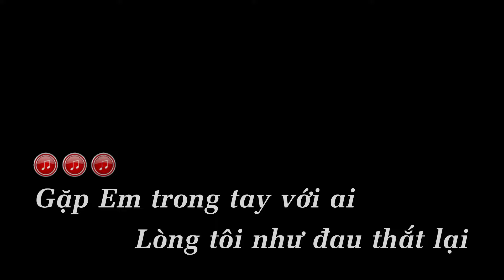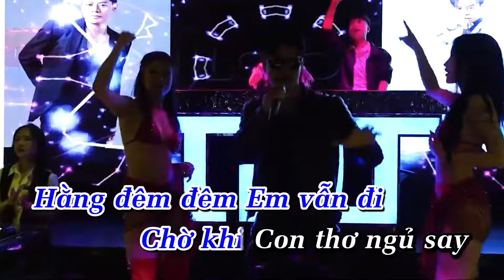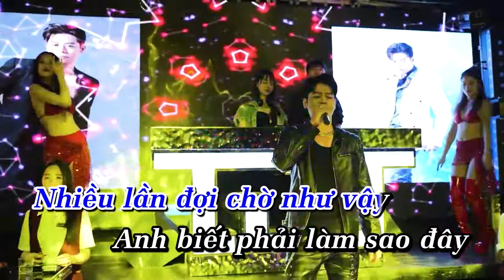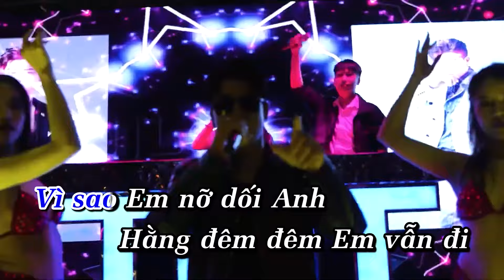VỀ NHÀ ĐI EM Remix KARAOKE | Thành Nam ABK x DJ MK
- Song : VỀ NHÀ ĐI EM - Thành Nam ABK
- Composer : Thành Nam ABK
- Mix Master : Đinh Hoàng Quốc
- Arrngement : DJ MK
- Camera : Studio Zero Media
- Studio : TDT Bar
* Cám ơn Cty truyền thông : Anh Em Thủy Nguyên. Công tý Zero Media và Bar TDT - Núi Đèo - Thủy Nguyên - Hải Phòng. Đã hỗ trợ Thành Nam ABK trong dự án này.
* Lyric:
Đồng hồ vừa mười hai giờ
Không thấy một cuộc gọi nhỡ
Vậy mà Em vẫn chưa về
Con khóc Con kêu Mẹ ơi

Nhiều lần đợi chờ như vậy
Anh biết phải làm sao đây
Giờ này chưa thấy Em về
Anh thấy đêm dài lê thê

* ĐK:
Vì sao Em nỡ dối Anh
Hằng đêm đêm Em vẫn đi
Chờ khi Con thơ ngủ say
Là Em đi chơi với ai
Mà sao tôi vẫn tin
Tin là Em không như vậy

Một hôm tôi ghé qua
Sàn Bar nơi Em vẫn lui
Gặp Em trong tay với ai
Lòng tôi như đau thắt lại
Tại tôi đây quá ngu ngơ
Sự việc kia đâu ai có ngờ

Vợ ơi Con thơ ngủ say
Về nhà đi Con vẫn đang chờ
Về đi Em, Anh vẫn thương
Về đi Em, về với gia đình.../.
©️ Bản quyền thuộc về THÀNH NAM ABK
©️ Copyright by THÀNH NAM ABK 👉 Do not Reup